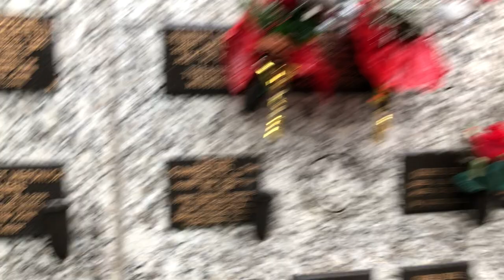50th Anniversary of Ibrox disaster conducted by Melbourne City Loyal Rangers Supporters Club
Saturday 2nd January 2021. Melbourne City Loyal Rangers Supporters Club conducting 50th Anniversary Remembrance Service at Melbourne City Cemetery for the victims of the Ibrox Stadium Disaster 1971when 66 people tragically lost their lives on stairway 13 at Ibrox.